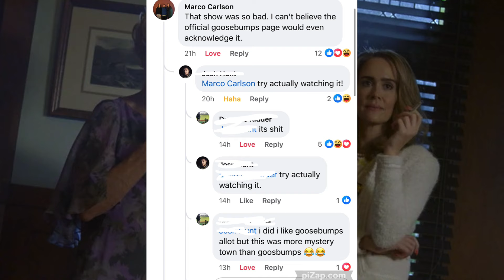ALL 13 American Horror Story Finales RANKED!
Marco ranks the 13 AHS season finales.